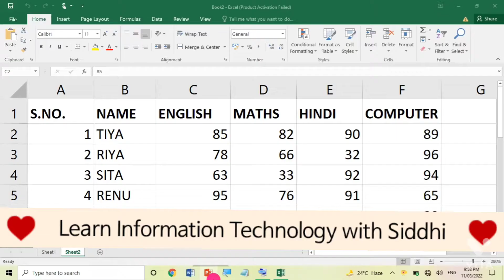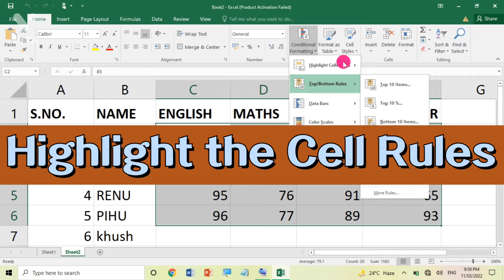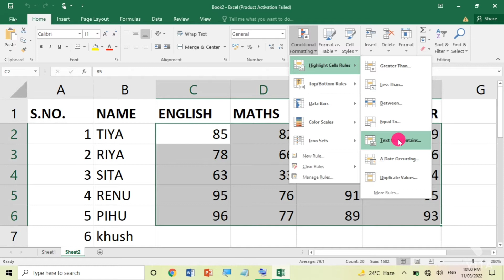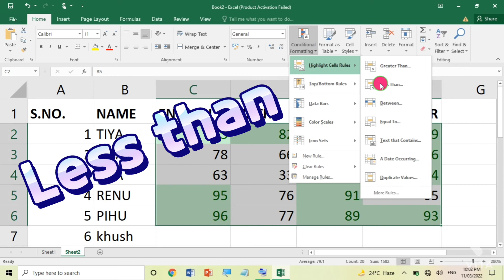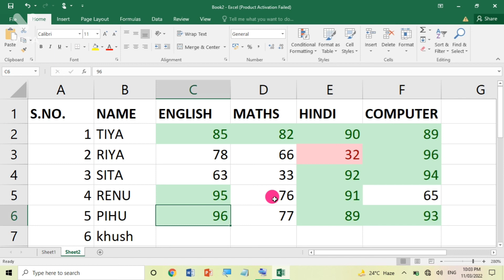How to do Conditional Formatting in Excel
Hellooooo Friends.

comment me in the comment section for requesting any new video making request on the topic.

On my channel many videos are already Uploaded like

** What is Animation? How we can add Animation to any object in our Slide? What are the different types of Animation?